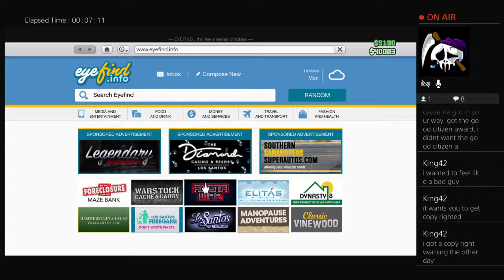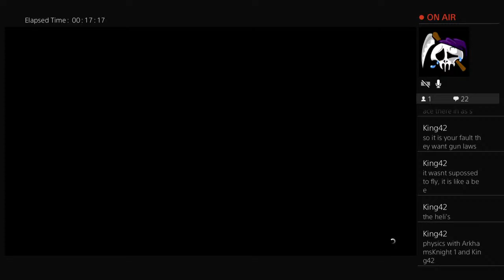GTA and Chill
Welcome fellow Vault Hunters as I take you through the many worlds in the Borderlands Universe to hunt new vaults and take you all along for the ride.